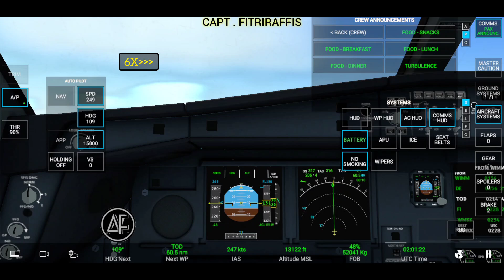RFS Real Flight Simulator - MAS A330-300 WIMM flyback WMKK manual set NAV A/P